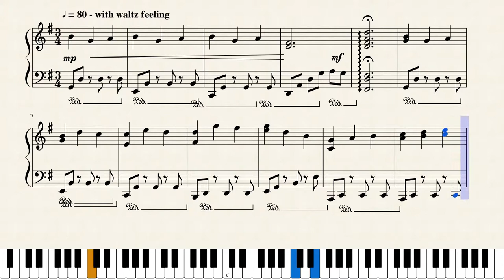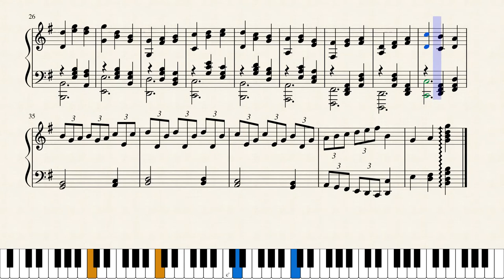Jesu, Joy of Man's Desiring - Piano Arrangement + Sheet Music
An arrangement of Johann Sebastian Bach: Cantata, BWV 147 Jesu, Joy of Man's Desiring. Ordinarily, I wouldn't arrange a song like this (it's not my favorite), but it is dedicated to my mother. ≺3 Enjoy!